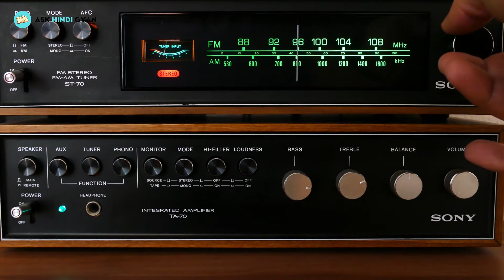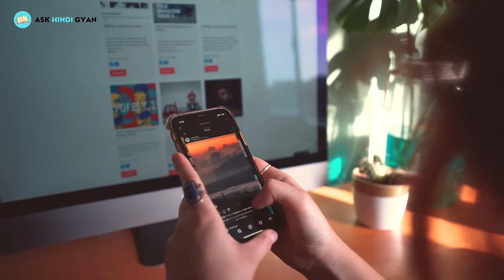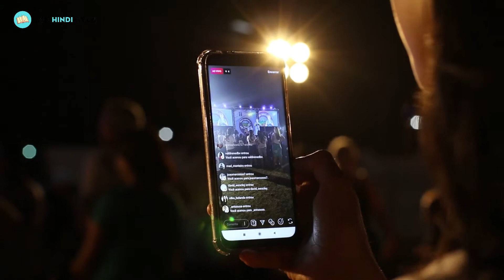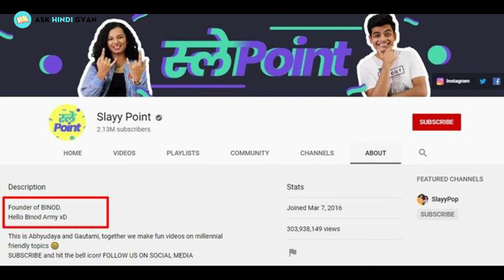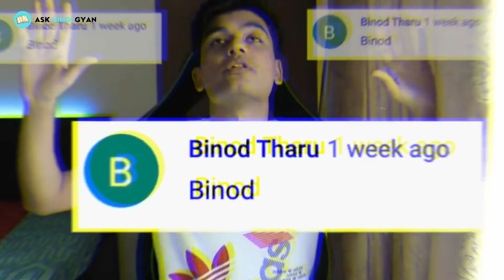10 लोग जो रातों रात फेमस हो गए | 10 People's On Internet Viral | Pawri ho rhi hai | Yashraj Mukhate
10 लोग जो रातों रात फेमस हो गए | Top 10 Famous People's On Internet Who Got Suddenly Viral in Hindi | Pawri ho rhi hai | Yashraj Mukhate

Topic - Top 10 Famous People on Internet - Dabbu uncle dance,  Zomato viral boy sonu, Pawri hor hi hai, yashraj mukhate, oo bhai maaro mujhe maaro, go corona go, vipin sahu ( bhai land kara de ) , Binod, baba ka dhaba,sahrukh khan selfie girl.

Is video me hum aapko 10 aise log ke baare me batayenge jo raato raat interent pe viral hogye aur itne famous hogye ki aaj poori duniya unko janti hai.

00:01 - Introduction (Top 10 Famous People's On Internet Who Got Suddenly Viral )
02:20 - 10. Sanjeev srivastava (Dabbu uncle dancing video)
03:11 - 9. Vipin Sahu (Bhai 100 200 jyada lele par mujhe land kara de)
04:07 - 8. Sonu Zomato viral delivery boy (kitna kama lene ho)
04:57 - 7. Binod Binod Binod
05:48 - 6. Mansi (Go Corona Go Corona)
06:42 - 5. baba ka dhaba
07:44 - 4. Saima hussain Mir (selfie girl)
08:25 - 3. o bhai maaro mujhe maaro (Momin saqib & bilaal saqib)
09:11 - 2. Yashraj mukhate
10:39 - 1. Dananeerr (Pawri ho rhi hai)

Queries Solved In This Video :
1. top 10 famous persons
2. 2021 most viral person
3. लोग जो रातों रात मशहूर हो गए
4. जो रातो रात फेमस हो गये
5. इंटरनेट पर रातोंरात फेमस हो गए
6. priya prakash के जैसे 10 लोग
7. top 10 countdown series
8. top 10 internet viral sensation
9. 10 people who became viral sensation in a matter of hours
10. top 10 suddenly famous peoples